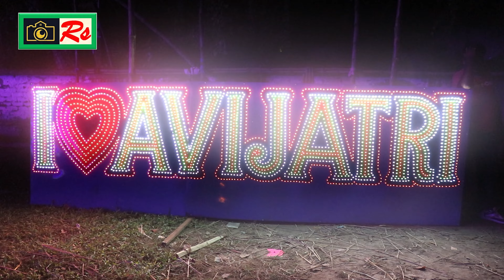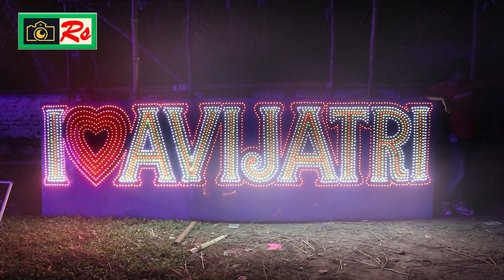Durga Puja 2022 || বালুরঘাট অভিযাত্রী ক্লাব দুর্গাপূজা 2022